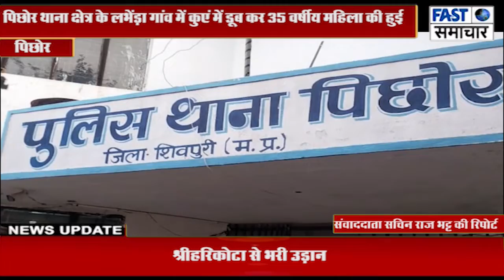पिछोर थाना क्षेत्र के लभेंड़ा गांव में कुएं में डूब कर 35 वर्षीय महिला की हुई